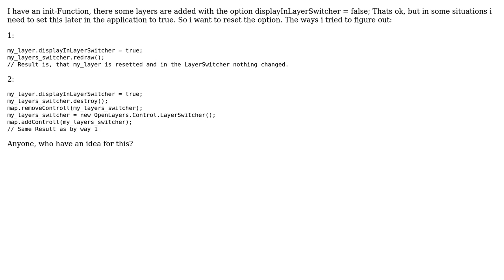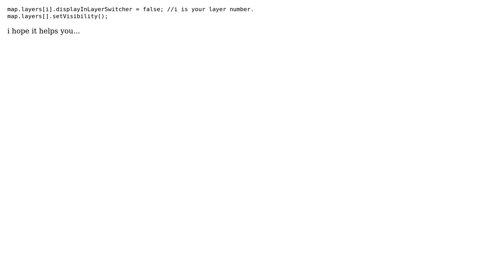GIS: How to remove a layer from the Layerswitcher in Openlayers?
With thanks & praise to God, and with thanks to the many people who have made this project possible! You are responsible for your own actions.